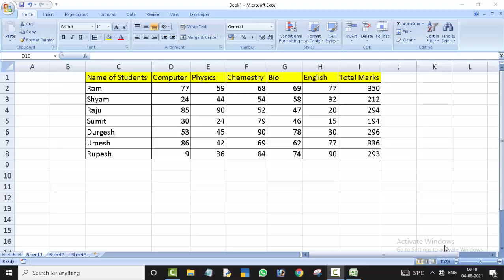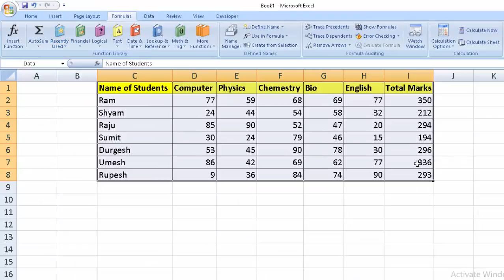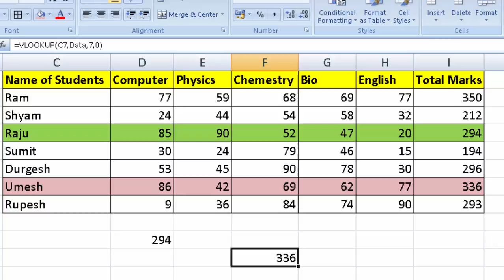Use Name box with vlookup formula in Microsoft Excel@COMPUTEREXCELSOLUTION